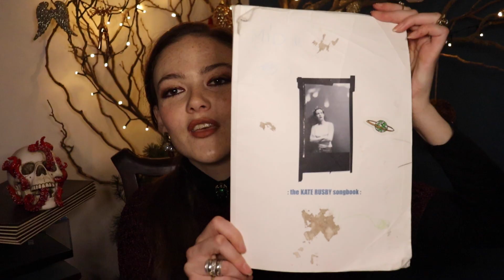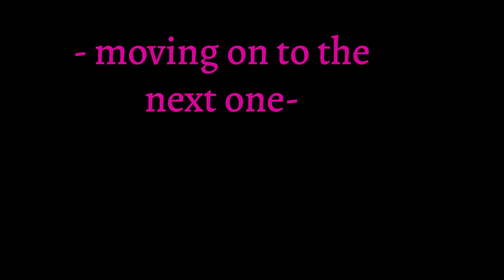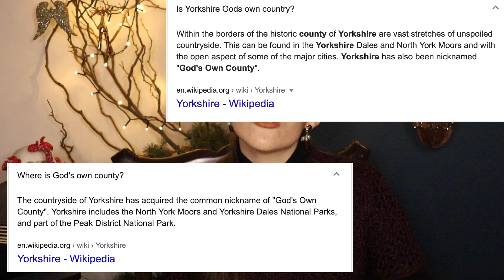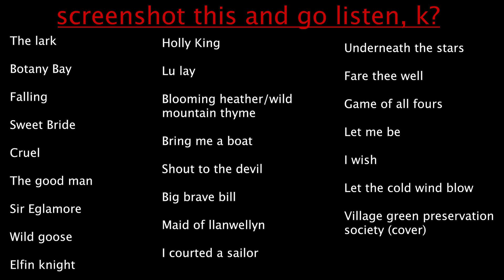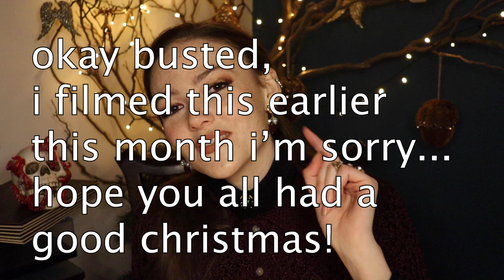Kate Rusby: Storytelling Through Music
A discussion of the musical genius of one of Yorkshire's own folk singers. Kate Rusby is inspired by the ancient stories of Britain: taking old tales from England, Wales, Scotland and Ireland and giving them new life. She weaves myth, romance, tragedy and legend together in a way that is magic.